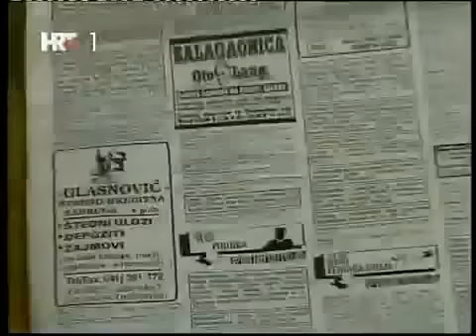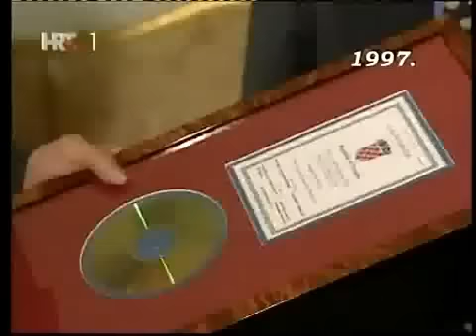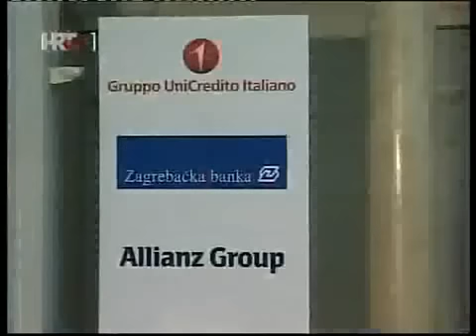HRT: Bankari u Hrvatskoj, Kako su počeli Prka i Luković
Spektar HRT 04.X.2012. Prilog o početku kapitalističkog tipa bankarstva u HR, s posebnim osvrtom na dvije vodeće banke.